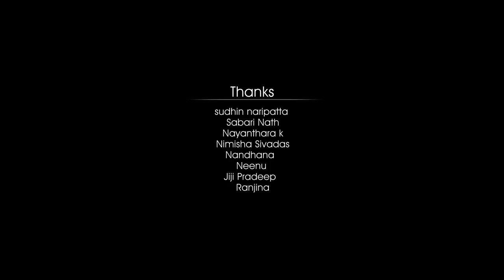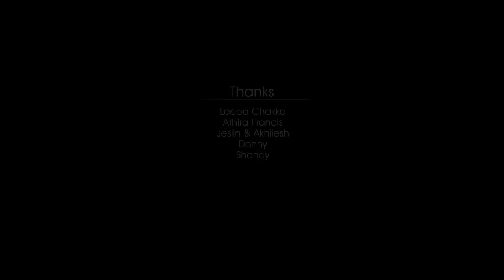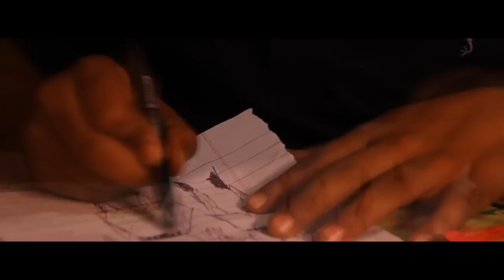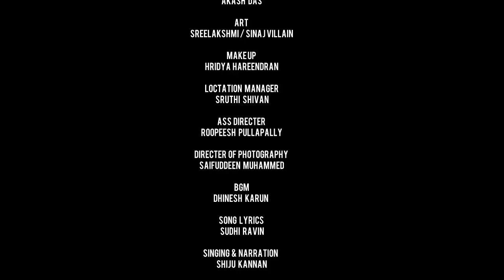ഡ്രോം | Best Malayalam ShortFilm | Latest Malayalam Short film | Drom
DROM Award winning Malayalam Short film
Best Malayalam short film